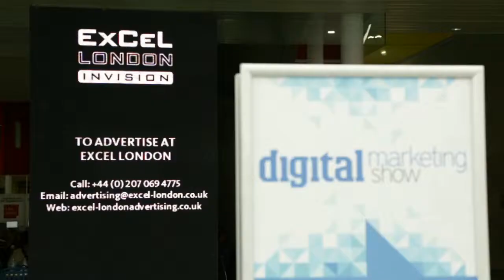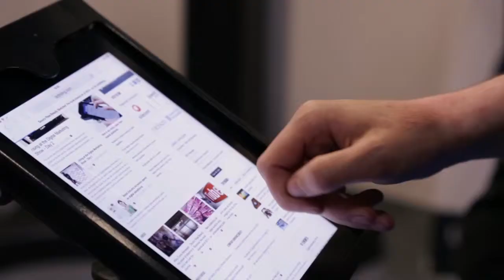Harry Thuillier | Head of Marketing Squared Online | Digital Insights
The .rising team was recently invited to the first ever Digital Marketing Show, which took place from the 26th - 28th November at the ExCel Campus, London. In this interview, Lucy chats to digital marketing education leader Harry Thuiller, who talks about the innovative new Squared Online course from Google and Home Learning College.

.rising is a hub of information providing the latest news and insights to help digital marketing professionals stay up to date with what's happening in the industry. Our regular newsletter brings together industry headlines, insights, campaigns, new technology and exciting videos from the world of digital marketing to make sure our readers keep their fingers on the pulse.

Our world is rapidly changing and every marketer needs to keep up with this rate of change: SOCIAL, CONTENT, LOCAL, MOBILE, DATA, CLOUD, EMAIL. Accelerated growth in mobile devices, smartphones and tablets, means that digital opportunities will present themselves in every sector in the industry.

The Digital Marketing Show offered deep insight and solutions that helped enable show attendees to understand how the digital world can help deliver their marketing objectives.

Using case-studies from the world's leading organisations to explain what has worked and what hasn't, the show helped provide up-to-the minute advice on the 'NOW' and a glimpse into the future.

Focusing on: Affiliate Marketing, Internet Advertising, Web Analytics, Social Media, Search Marketing, Mobile, Email Marketing, E-commerce, Customer Experience & Content, the Digital Marketing Show was an educational experience for marketers at every level.